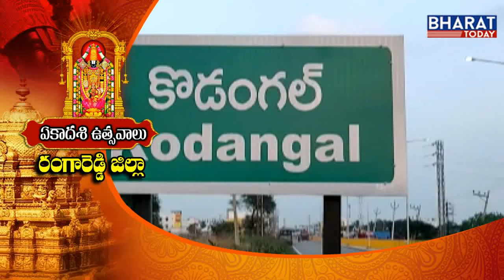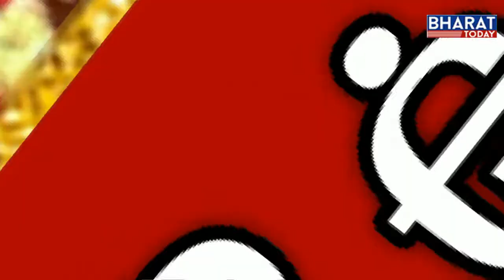తెలుగు రాష్ట్రాల్లో వైభవంగా వైకుంఠ ఏకాదశి వేడుకలు | Vaikunta Ekadasi | Bharat Today